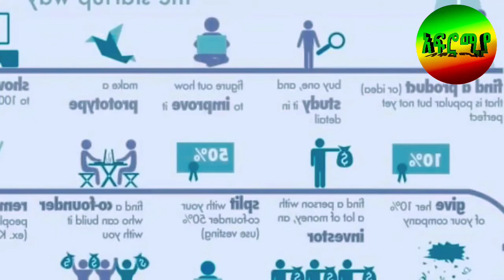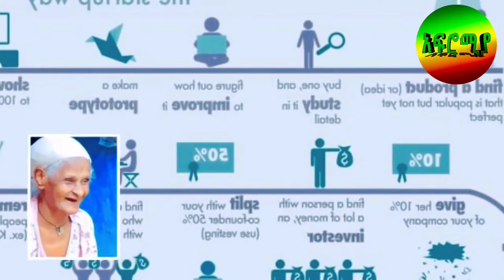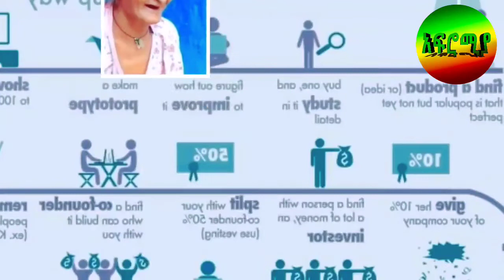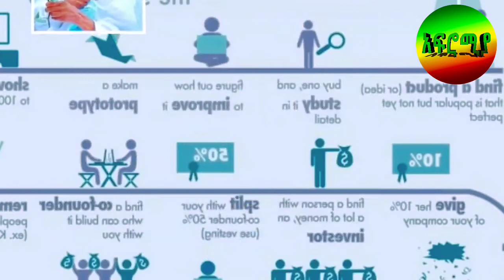አሳዛኝ መረጃ| እማማ ዝናሽ ከHIV AIDS ጋር 72 አመት|ሰው እንዳያውቅ እሳቀቅ ነበር|donkeytube|yebeteseb chewata|seifu on ebs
እንኳን በደህና ወደ ቻናሌ መጣችሁ!
እባካችሁ ይንን መረጃ  ለወዳጅ ጓደኛወ ሼር
ያደርጉላቸው ።

በተጨማሪ ቻናላችንን ለማያውቁ  ወደ ቻናላችን በመጠቆም
ቤተሰብ ያድርጎቸው።

(God Is One)

እንዲሁም የዪቱብ የቻናሌን ሰብስክራይብ በማድረግ
የማበረታታት  ድጋፍ ያድርጉ
ethiopian movies ethiopian news
 @Zehabesha Official
 @Abel Birhanu
@Zena Tube
 @ebstv worldwide